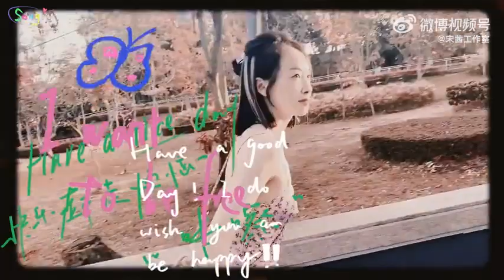Song Qian Thailand Vlog Part 2